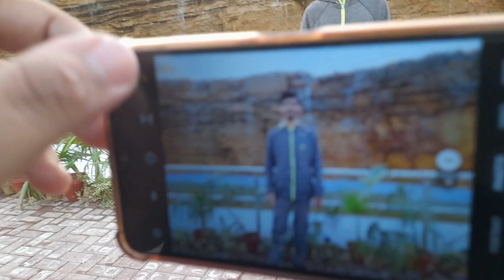Kidney Hill Waterfall | Khubsurat Karachi | Exploring The Beauty Of Karachi | Vlog 4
Join the Awara Bros for episode 2 of their adventure in Karachi's Kidney Hill. In this episode, they attend the inauguration of a breathtaking waterfall by the Administrator of Karachi, Murtaza Wahab. Discover the beauty and serenity of this new addition to Kidney Hill as the Awara Bros take you on a tour. Get ready to be wowed by the stunning scenery and learn more about the exciting developments at Kidney Hill. Don't miss this must-watch episode of the Awara Bros' Kidney Hill series.

mubarak village karachi
awara bros
mubarak village
mubarak village beach karachi
شفا
diana
alejo que canta
ghousia chargha hussainabad
orangi town karachi
scary teacher
sidhu sare gane
volcano soda
ля-ля-ля-ля-ля-ля
عثمان عثمان
عقباوي
كرة القدم
ماما ماما
ياليلي ياليلا
123 go hindi
aayu and pihu show
adaneo oficial
alejo igoa
alif ba ta
allah tik tok
angat aleya
animal
anne
arab asmr lollipop
ashke full punjabi movie
attitude song
aubrey and caleb
ava
ayatul kursi
baboon vs chimpanzee
baby laughing video
baby reels
banana shorts
bandar wala
bangla
bangla medium today episode
bara bara bara
ben resulden çok memnunum
bhalo video gaan
bilai
bodybuilder